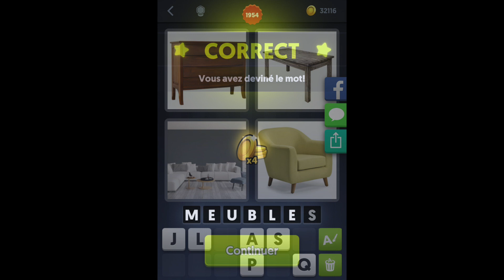4 Images 1 Mot - Niveau 1954 [HD] (iphone, Android, iOS)